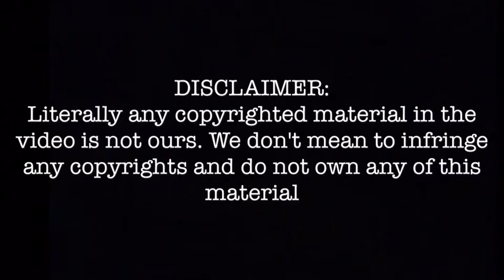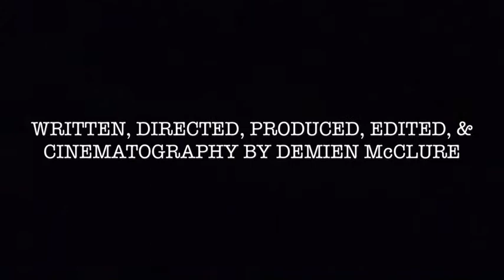The Insurance Man 2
Made by Pickle Jab and Very Simple Productions